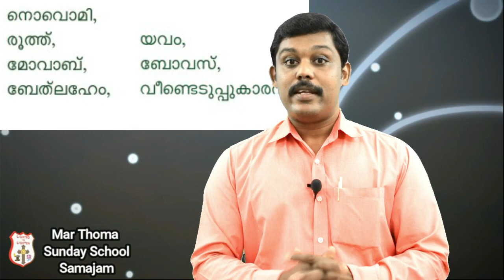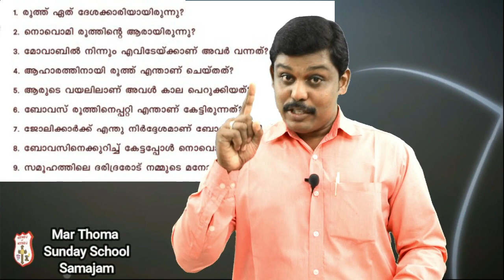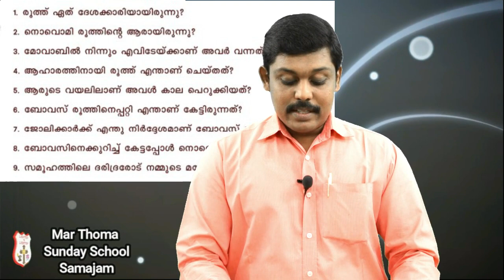Balavakup | Chapter 2 | Mar Thoma Sunday School Samajam | Online Classes | Malayalam (2022)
Patron: Most Rev. Dr. Theodosius Mar Thoma Metropolitan
President: Rt. Rev. Joseph Mar Barnabas Saffragan Metropolitan
General Secretary: Rev. George Cherian

Due to the Covid pandemic, the situation does not favor for our children
 to attend the Sunday school is limited and thus,
we have arranged online Sunday school class available for kids of all age groups